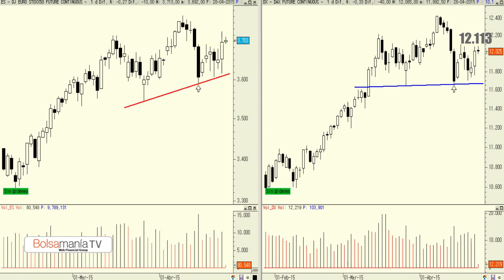Eurostoxx 50 Vs. Dax: la vela alcista del lunes le aleja claramente de la zona de peligro